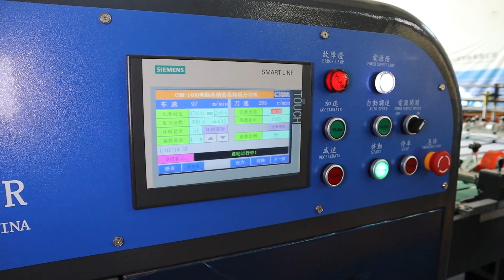CHM -1700II High Speed Paper sheeter cutting 4 rolls 64gsm coated paper at the same time 203cuts/min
CHEUNG KONG MACHINERY(HK)LIMITED
DONG GUAN CHUN HING MECHANICAL TECHNOLOGY CO.,LTD
No.2 Qiaotai Road,West Road of Qiaoxin, Qiaotou Town, Dongguan City

About Us
CHM, CHEUNG KONG MACHINERY(HK)LIMITED - Since 2004, established in Hong Kong, CHM group keeps forwarding with the idea of insists on a client-centric and innovation.
In 2014 ,by the national standardization committee invited for slitting machine industry standards (JB) written by enterprises; Certified to ISO9001:2008 quality management system certification, to participate in organized by the ministry of industry and information technology of the People's Republic of China printing machinery industry standards.

We dedicated to the research and development and manufacturing of Paper sheeter. We have three production bases-GUANGDONG, SHANDONG and JIANGSU have total area nearly 140,000 square meters. up to 120 employees, including more than 30 senior technical personnel.We broke the European technology monopoly, the China's first set fully automatic A4 paper production line is successful research and development and manufacturing by our company. After more than 17 years of development, we have become the world's second largest Paper sheeter manufacturer, the leading paper sheeter manufacturer in Asia.

Our team:

We have four major teams, namely sales, technology research and development, production and manufacturing, and after-sales service.With the rich professional knowledge of the sales team to provide customers with detailed mechanical properties, and understand the actual needs of customers, in the technical research and development team technical support for customers to provide a full set of paper roll cutting solutions.The manufacturing team strictly controls the processing quality and precision of mechanical parts, and the workshop adopts advanced 6S management mode to ensure the quality and performance of each machine.Strong after-sales team with rich knowledge in mechanical structure and electrical control field, More than 10 years of experience to provide the full life cycle after-sales service for CHM customers all over the world.
Dual-Rotary Sheeter, Paper sheeter machine, paper roll to sheets cutter machine, A4 cut size sheeting and packaging production.